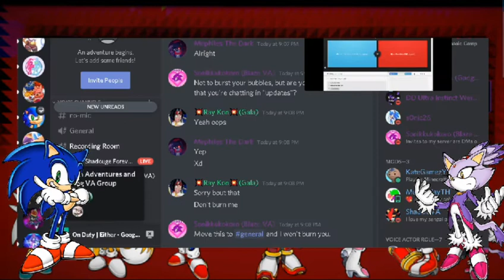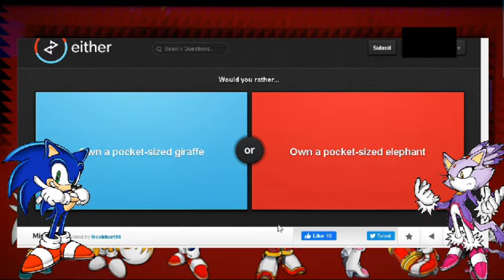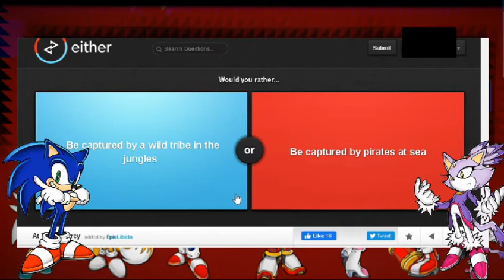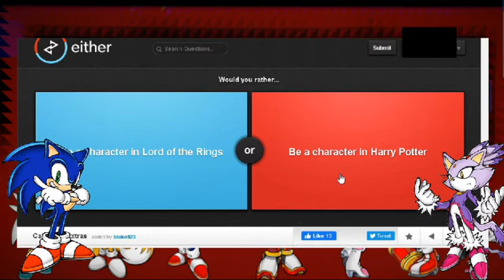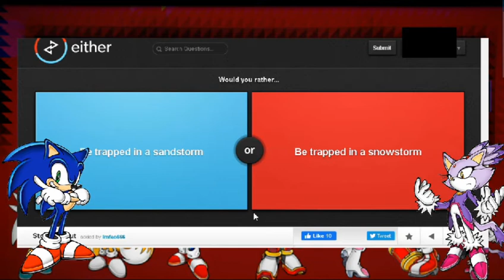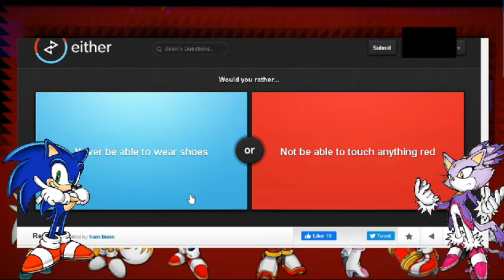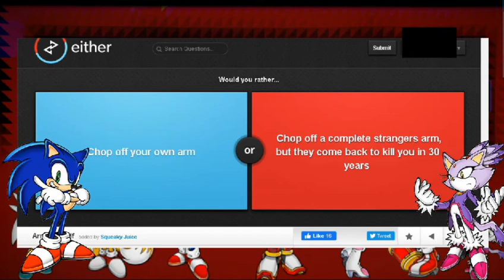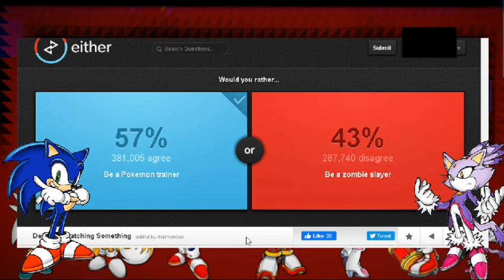Sonic and Blaze play Would You Rather?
Sorry for the long delay on uploads but i finally got a video ready to post on the channel, with Sonic and Blaze playing Would You Rather? U may hear noise from my mic cause a input option was hidden and still turned on so ignore that. Enjoy the wacky answers my fellow community :)
VA's:
WarWolf1 as Sonic
Directed by ChaosControl294
Recorded by OBS
Edited with Filmorax and Screen Recorder Pro